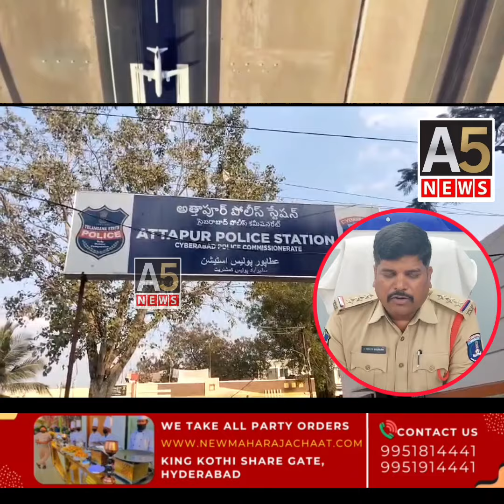Pista House Arabian Mandi Attapur me Khane ku Lekar g@ng Att@ck || A5NEWS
Pistahouse Arabian Mandi Attapur me Khane ku lekar g@ng Att@ck.

Attapur Police Inspector Ka Ek Bayan Is G@ng Att@ck Ko Leekar..